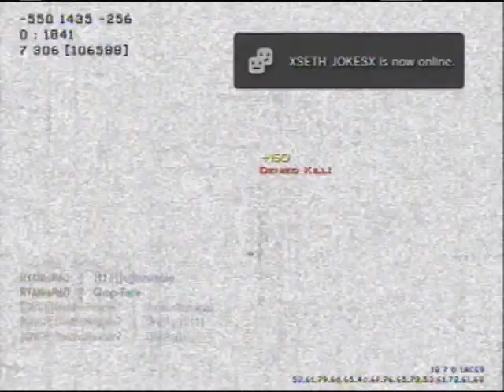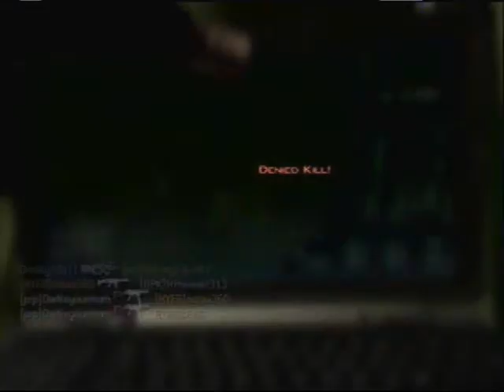Personal Best? + Series "tips to Success"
an awesome game that i had today :D and the start of a new series? hoping to get out tips for all different game modes... comment or message me for the next mode?